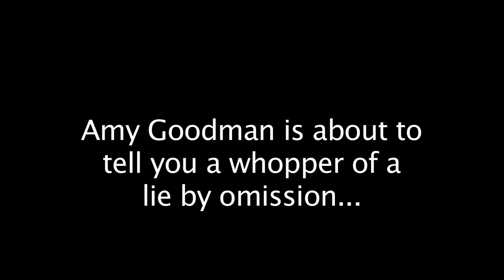Amy's lie by omission.mov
This video goes with the essay, 'On the Deep State, Denial, September 11, and Georgie O' by Allan Weisbecker, at